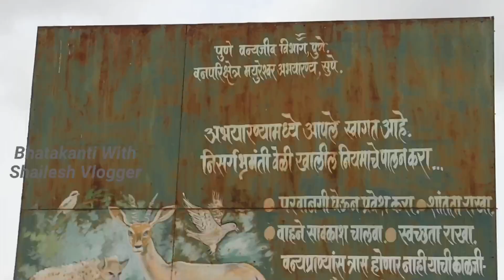Pune picnic | पुणे अभयारण्य , family trip साठी सुंदर ठिकाण | supe mayureshwar wildlife sanctuary .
जानकी माता प्रोडक्शन प्रस्तुत

Pune picnic - पुणे अभयारण्य family trip साठी एक सुंदर ठिकाण | Supe mayureshwar wildlife sanctuary pune.